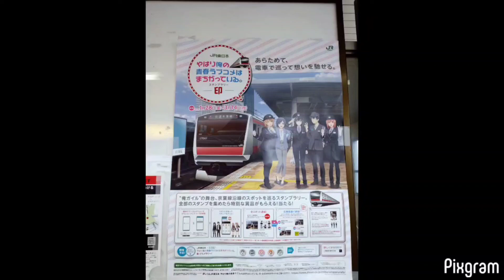7 北柏駅から金町駅へ（このシリーズの最終回）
荒川でつくばエクスプレスとすれ違い
金町駅に作業車。